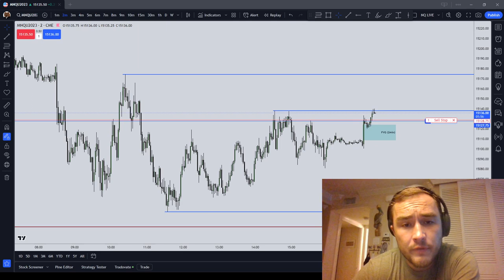Удачи моим русским зрителям этой неделей )))